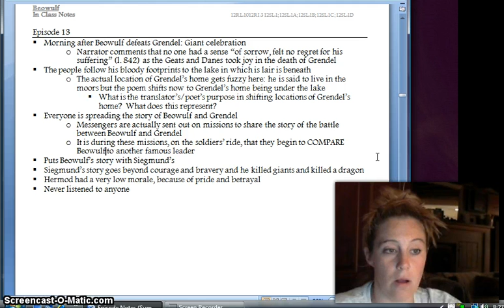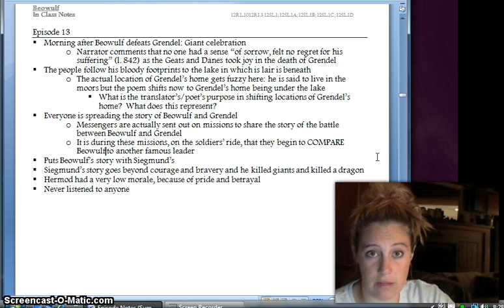Episode 13 Beowulf NHRHS English 12